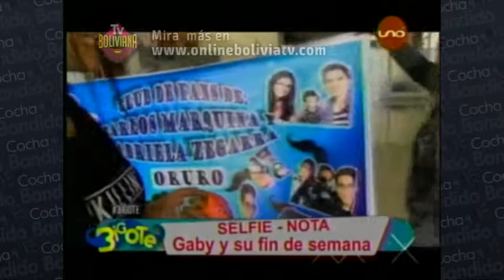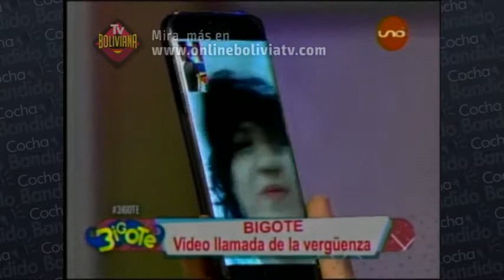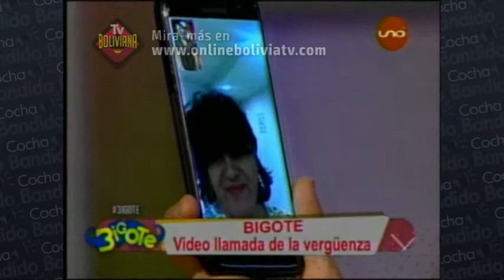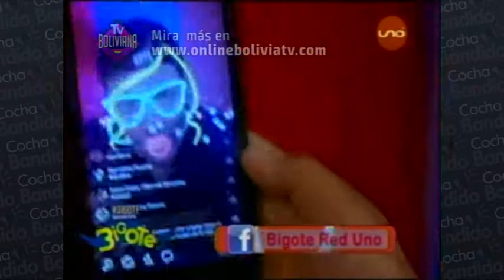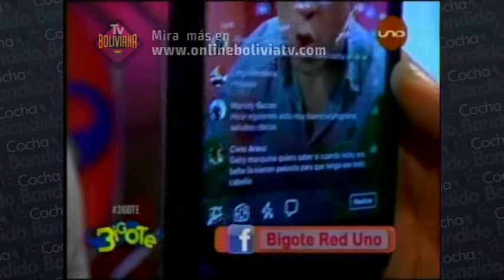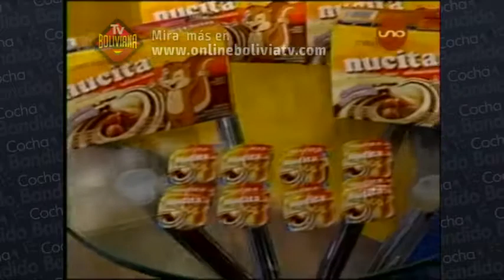Bigote 24 de Abril Parte01